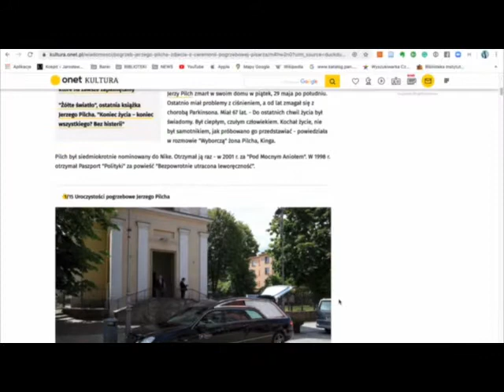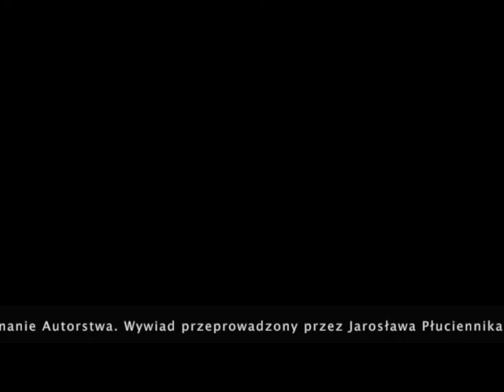Pożegnanie Jerzego Pilcha. Chynchy akademickie 77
Symboliczne pożegnanie śp. Jerzego Pilcha, pochowanego w Kielcach 4 czerwca 2020. Rozmowa z ks. Waldemarem Szajthauerem, proboszczem parafii ewangelickiej w Wiśle i wiceprezesa Synodu Kościoła Ewangelicko-Augsburskiego w Polsce. Wisła to rodzinne miasto Pilcha, obecne w jego twórczości...